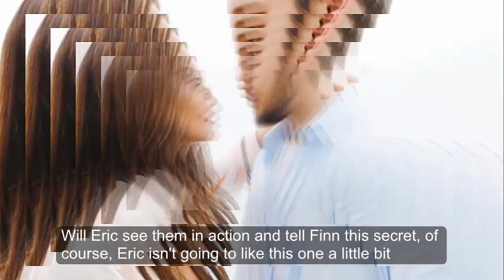Liam kisses Steffy again at Eric's mansion, shocking move leads to disaster | Bold and the Beautiful